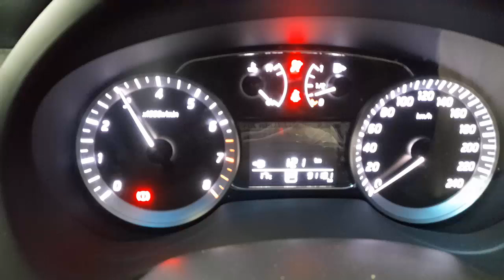WRECKING 2013 NISSAN PULSAR 1.8L PETROL AUTO C35641